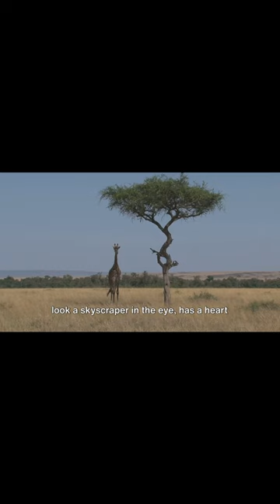The Majestic Giraffe: A Journey into the Wild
Embark on a towering journey with "The Majestic Giraffe," a video that stretches into the high-reaching world of the tallest land animal on Earth. This video offers a unique perspective on the giraffe's extraordinary height, the intricate patterns of its coat, and its graceful, languid movements through the African savanna. Delve into the life of these gentle giants, from their fascinating feeding habits, relying on their long necks to reach the tender leaves of tall trees, to their complex social interactions and the tender care of their calves. "The Majestic Giraffe" not only highlights the elegant beauty and remarkable adaptations of the giraffe but also emphasizes the conservation challenges they face, including habitat loss and poaching. Join us in a heartfelt exploration of these serene and majestic creatures, advocating for efforts to ensure their survival and continued grace in the wild.